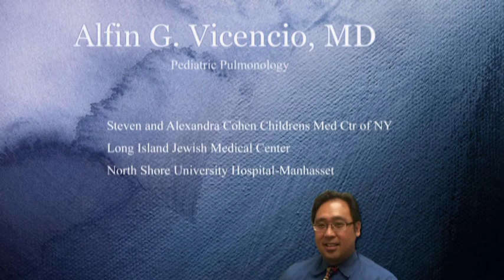Cystic Fibrosis - Treatment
Alfin G. Vicencio, MD  Attending in Pediatric Pulmonary - Steven and Alexandra Cohen Childrens Med Center